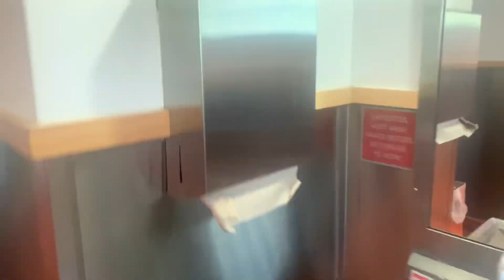Chipotle Men’s and Women’s Restrooms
This was at a chipotle in Manassas, Virginia. Awful fixtures. 3/10. PA Lites are common in Virginia from what I saw on Google maps with places with restrooms.